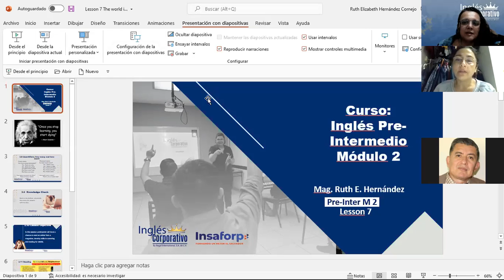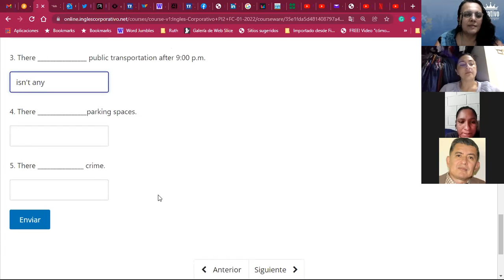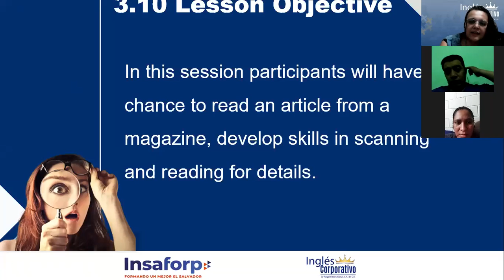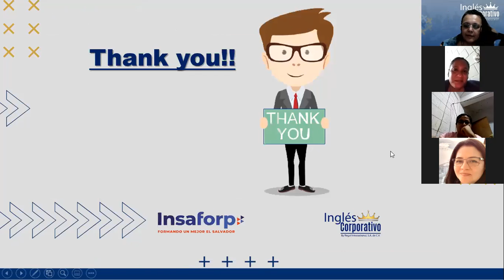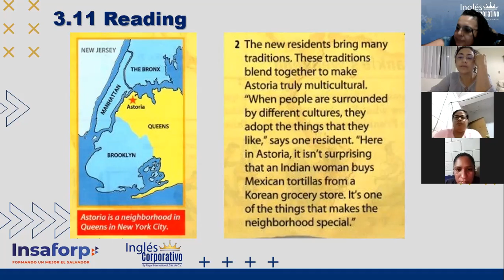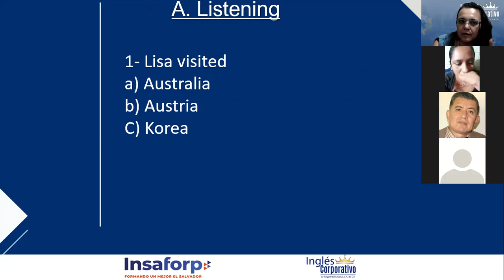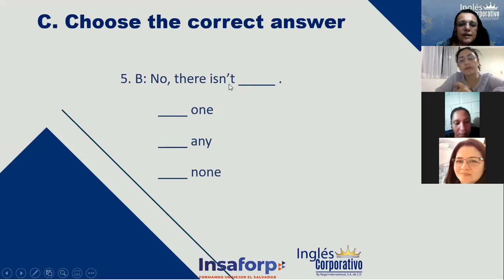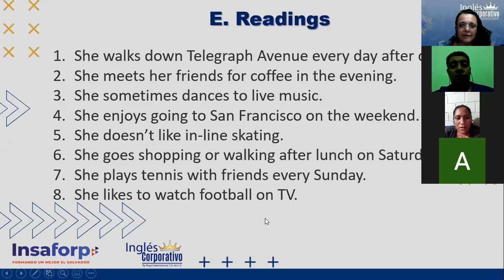Ingles Corporativo-How can I get?_Day 7